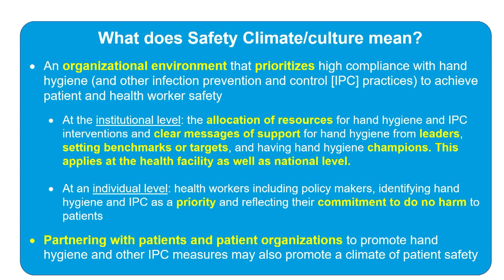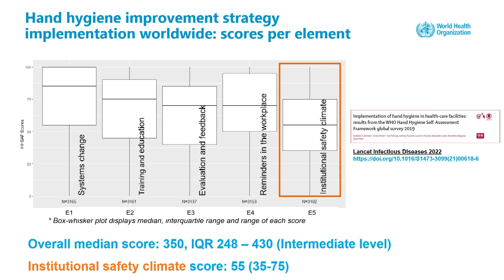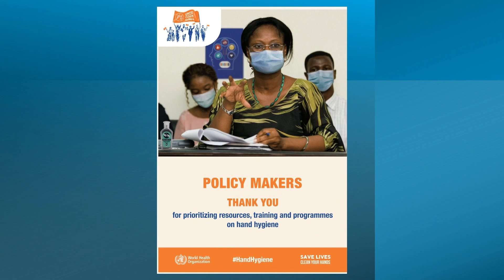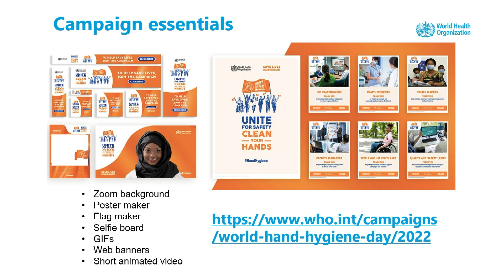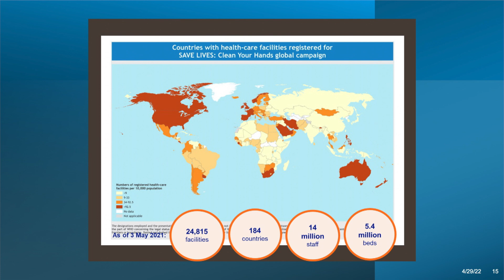Unite for Safety - Clean Your Hands. WHO World Hand Hygiene Day, 5 May 2022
Uniting on clean hands supports the quality and safety of a health care facility. This WHO video provides promotional and instructional messages that outline why and how uniting for an organizational safety climate is important. People can use this video at their events on or around 5 May to stimulate engagement with hand hygiene action, and infection prevention and control overall. These important messages are provided by Dr Hanan Balkhy, Assistant Director General for AMR, WHO, and Professor Didier Pittet, Director, Infection Control Programme, Geneva University Hospitals and Faculty of Medicine, Switzerland.